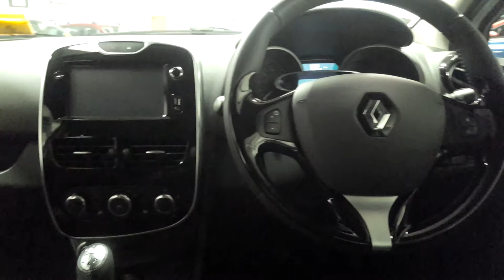152LS153 - 2015 Renault Clio IV DYNAMIQUE 1.5 DCI 90 E